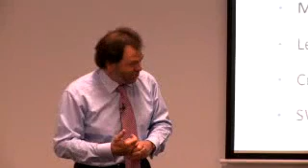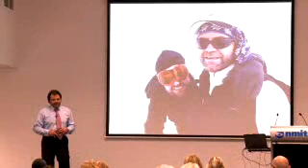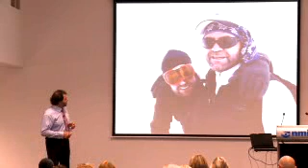Part 2 - David Hopkins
Workshop - Part 2